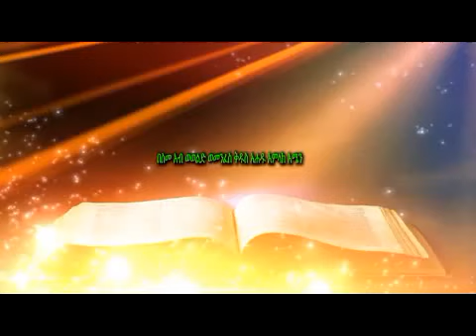Arba Minch በጋሞ ጎፋ ሐገረ ስብከት በአርባ ምንጭ ከተማ በደብረ ሀይል ቅዱስ ገብርኤል ቤተ ክርስቲያን የተዘጋጀ የፀረ ተሐድሶ ጉባኤ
በጋሞ ጎፋ ሐገረ ስብከት በአርባ ምንጭ ከተማ በደብረ ሀይል ቅዱስ ገብርኤል ቤተ ክርስቲያን የተዘጋጀ የፀረ ተሐድሶ ጉባኤ